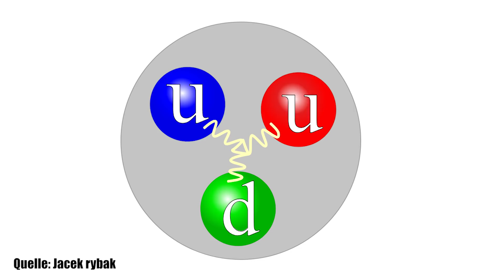Stringtheorie: Weltformel gefunden? - Clixoom Science & Fiction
Die String-Theorie schafft es nicht nur, die Struktur der Materie in ihren kleinsten Bausteinen, sondern zeitgleich auch das Universum im Großen und Ganzen zu erklären.

Quelle:

Clixoom Science & Fiction: Das sind spannende News aus der Wissenschaft über revolutionäre Forschungsergebnisse, spannende Studien und spektakuläre Eindeckungen.